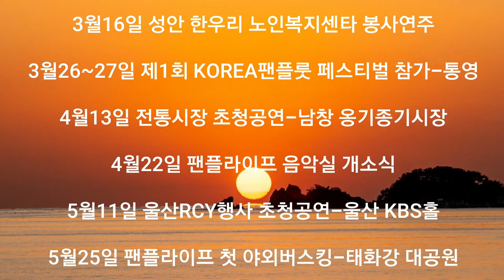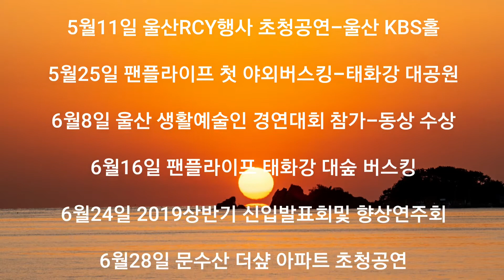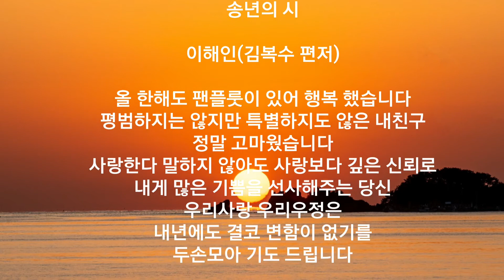Adieu 2019 울산 팬플라이프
출범 첫해를 성공적으로 보낸 울산 팬플라이프